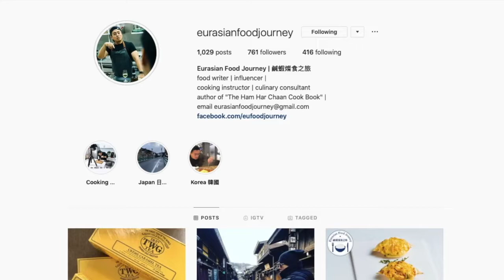江町市埸超抵食「蓋飯」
原本打算在日本金沢市一日遊，吃吃東西，然後到一些馳名景點去打咭。但結果我竟然在近江町市埸混了很久 ，還給我發現了一個只需1500yen 便可以食到任何3款的Don「蓋飯」。真是超好食！讚！！